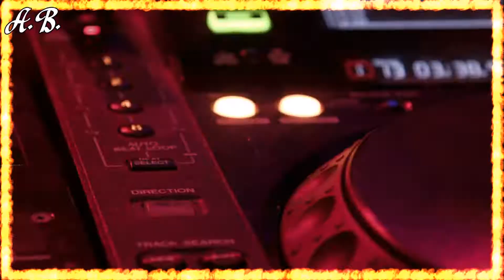Zattybek Kopbosynuly & Nazerke Iskahova - Kim Biele